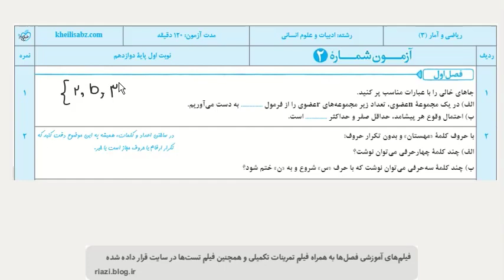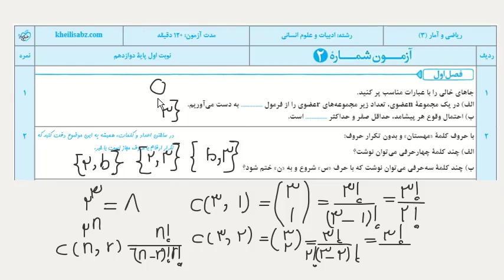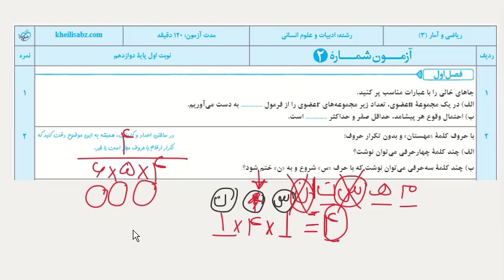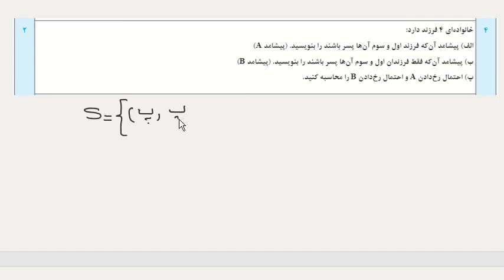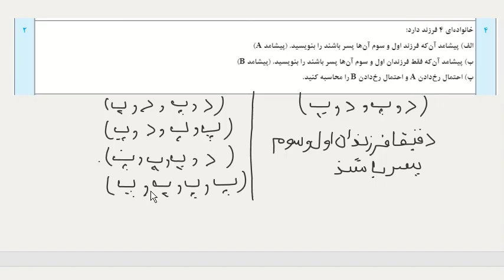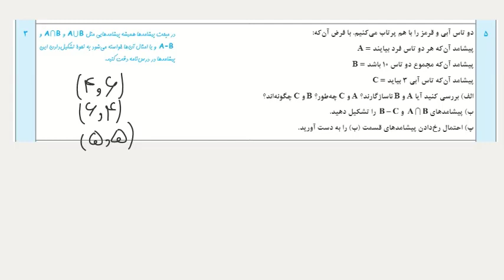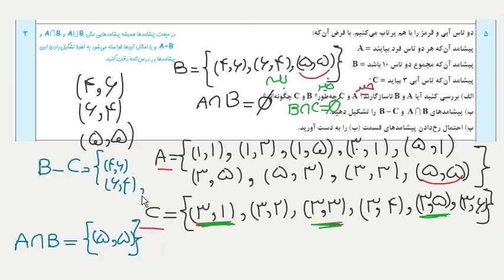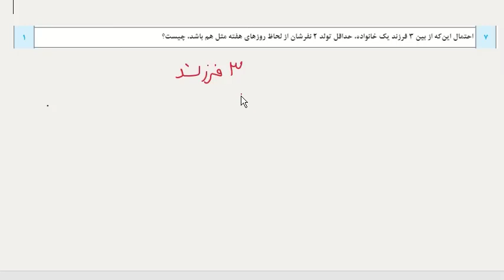سوال امتحانی ریاضی دوازدهم انسانی - نوبت اول - احتمال